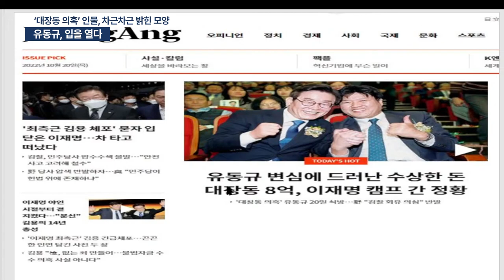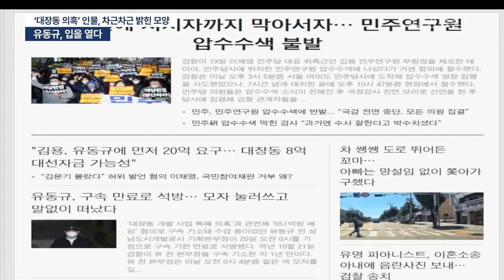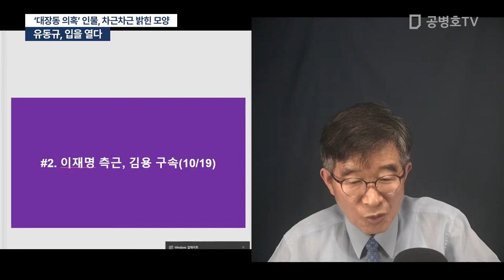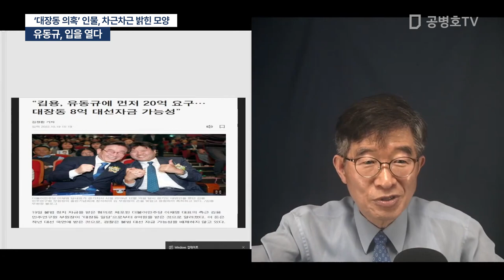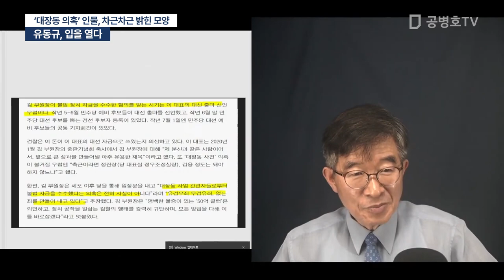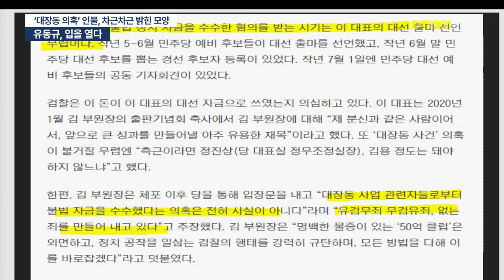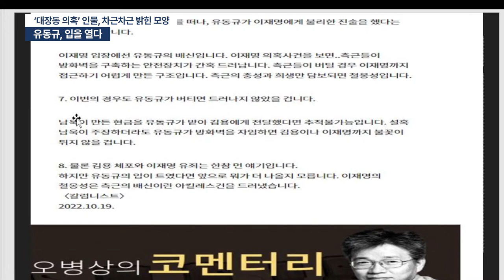유동규, 입을 열다 / '대장동 의혹' 인물, 차근차근 밝힌 모양 [공병호TV]